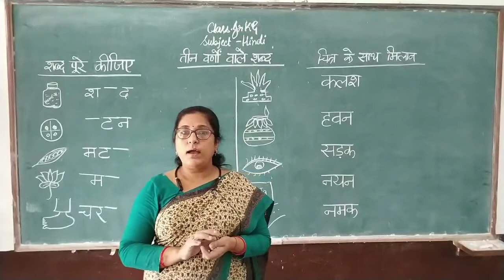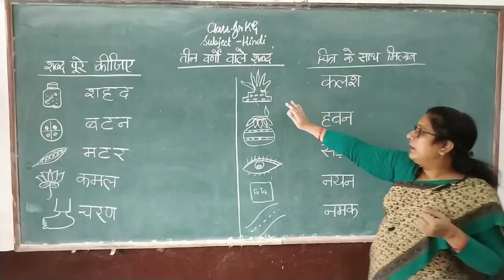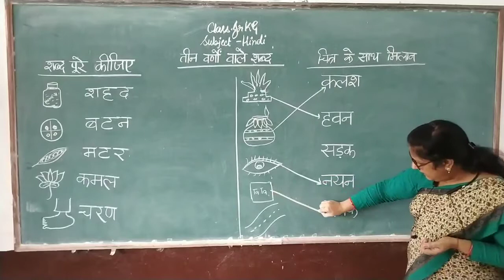CLASS- Junior KG / Hindi ( तीन वर्णों वाले शब्द - Lecture 2 )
Sub - Hindi
Chapter Name - ( तीन वर्णों वाले शब्द - Lecture 2 )
R.R.B. GROUP OF SCHOOLS
R.R.B. Convent School
R.R.B. Public School